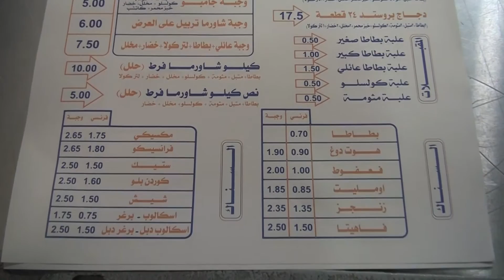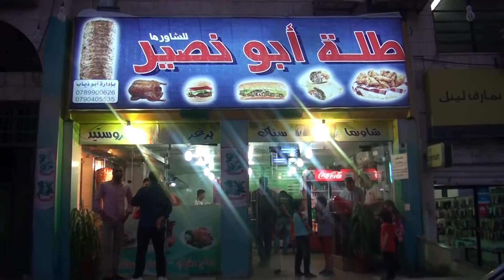مطعم طلة ابو نصير كفاءات اردنية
تقديم: عاطف أبو حجر
تصوير: احمد الغنيمات
مونتاج: محمد صبحة
مخرج منفذ: محمد أبو جادو
إخراج: إبراهيم أبو جادو